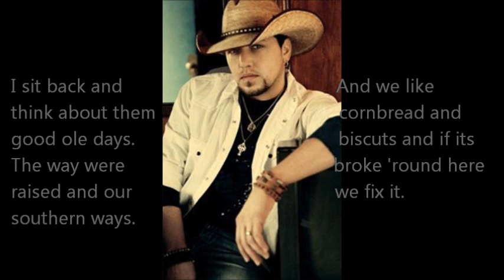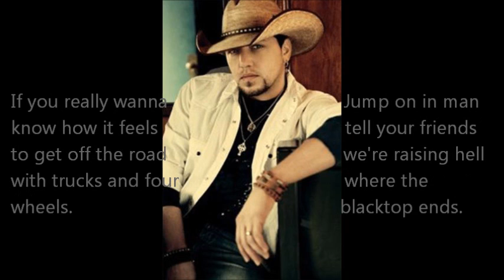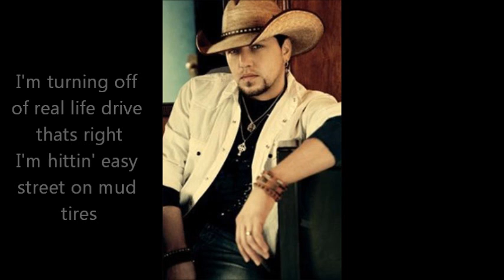Dirt Road Anthem w/ lryics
By: Jason Aldean from his album My Kinda Party